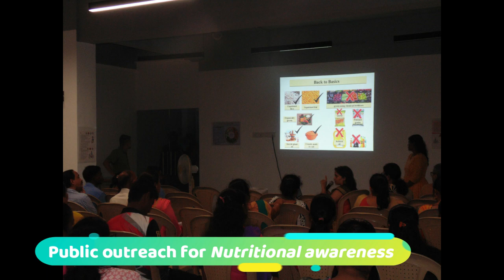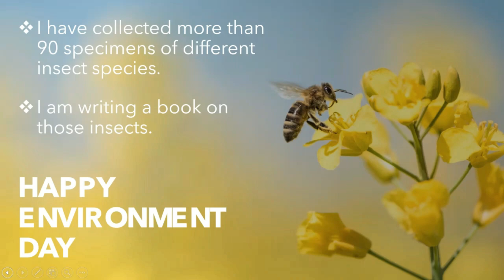1st prize to Cyanofarm at competition where 5 countries participated !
Cyanofarm research centre (C.R.C.); wins 1st prize at the special competition held for students, teachers & general public to mark the world environment day (5th June 2020) conducted jointly by C.S.I.R. – National Environmental Engineering Research Institute (N.E.E.R.I.), SIF & Vigyan bharti. The awards were presented by stalwarts in their own fields. This competition received a staggering 10,393 submissions. Applicants of 5 countries Qatar, Baharain, Kuwait, UAE and India had participated in this competition. Dr. Shekhar C. Mande, Dr. Rakesh Kumar and Shri Jayant Sahasrabuddhe made their gracious presence for the award ceremony.
Dr.Shekhar C. Mande;is the secretary and Director General of Department of Scientific & Industrial Research, Ministry of Science and Technology, GOI. Dr. Rakesh Kumar; is the director of CSIR-NEERI. and Shri Jayant Sahasrabuddhe is the national organizing secretary of Swadeshi Science Movement, Vibha that was started in esteemed I.I.Sc. (Bengaluru) by a few eminent scientists under the guidance of Prof. K. I. Vasu. This movement gradually gained momentum and emerged as an organization with national presence.
Our young researchers at C.R.C. continued their conservation activities in the remote semi-deciduous forest of Uttan that is naturally well isolated! Cyanofarm is a multidisciplinary not-for-profit research centre with an objective to address National & Social problems through research. Currently, Cyanofarm is focusing on problem of malnourishment through nutritional research. Conservation of biodiversity is an important aspect of our nutrition work, as it constitutes human health, by providing clean air & water, to bear nutritious foods, scientific understanding of ecosystems and sources of phyto-medicines leading to natural disease resistance. Some of these activities were presented as a short film at the ‘World Environment day’ competition conducted jointly by CSIR-NEERI, Science India Forum and VIBHA.
Cyanofarm intern Kautuk Marolia received this award for his efforts of recording biodiversity and its conservation. The video showcase's short clippings of our work and biodiversity recording that was appreciated at this event. Mr.Kautuk Marolia is pursuing his Bachelor of Arts while conserving the environment; particularly insects !
Dr. R. Thengodkar.